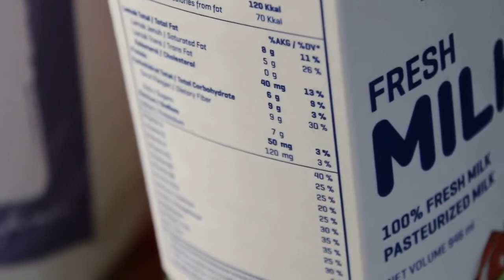PELATIHAN BARISTA PROGRAM PEMBINAAN LAPAS CIKARANG 2018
PROGRAM PEMBINAAN BARU DARI LAPAS CIKARANG